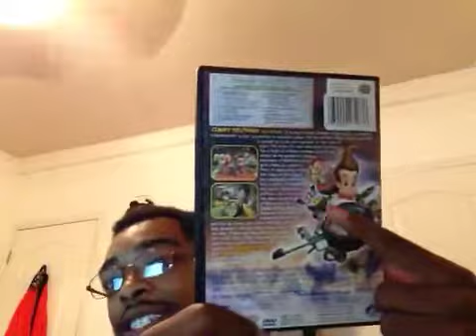The Awesome Boy Movie Breaking News #13: Jimmy Neutron Boy Genius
Today is Jimmy Neutron Boy Genius